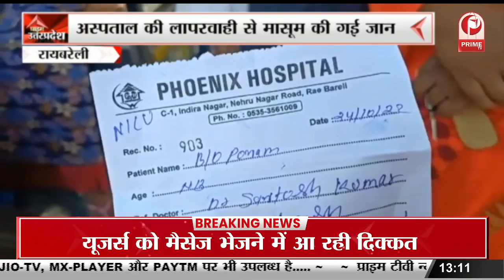दिवाली के बाद दिल्ली की हवा हुई जहरीली, कई इलाकों में एयर क्वालिटी हुई 'बहुत खराब' || Prime Tv